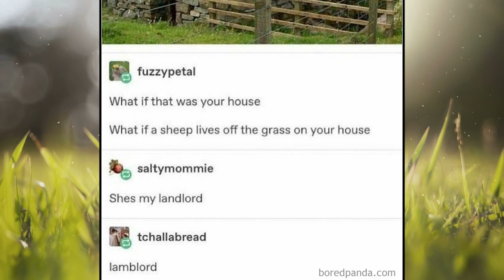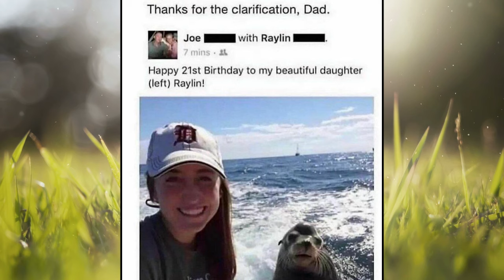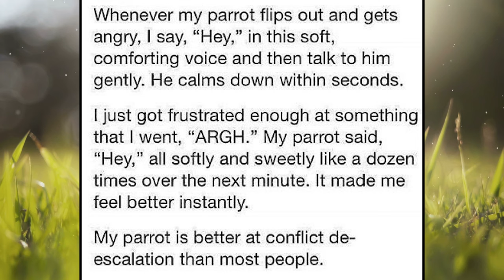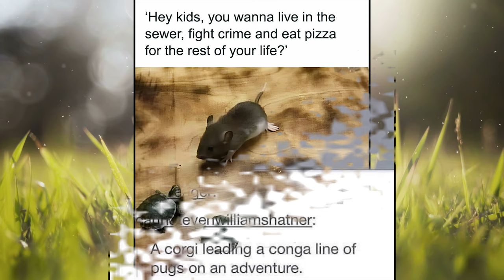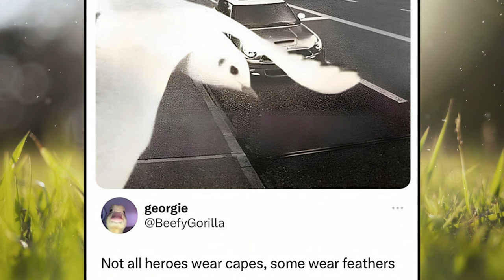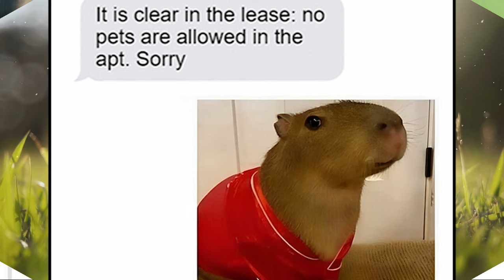50 Funny And Wholesome Animal Memes And Pics To Make You Smile - cute animal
50 Funny And Wholesome Animal Memes And Pics To Make You Smile - cute animal
☀️I hope that this video will brighten your day and put a smile on your face.